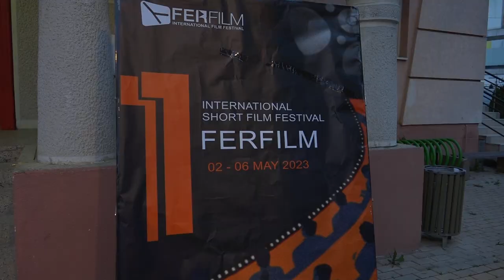Mbyllet edicioni i 11 të i festivalit “Fer Film”